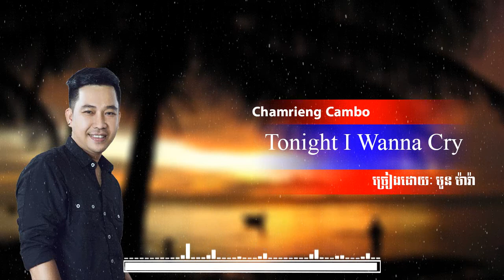Tonight I Wanna Cry -មួន ម៉ារ៉ា | Moon Mara | Khmer Song | Chomreing Cambo